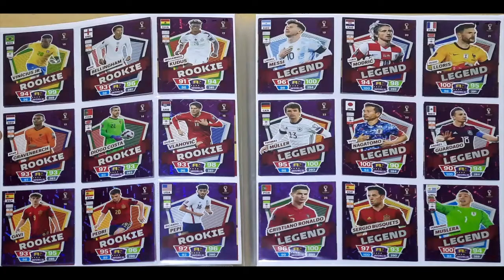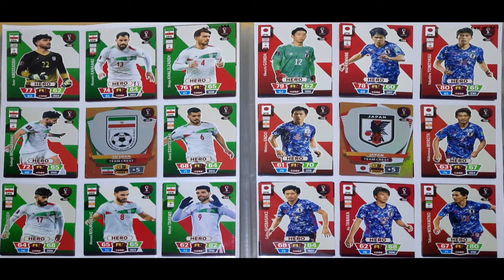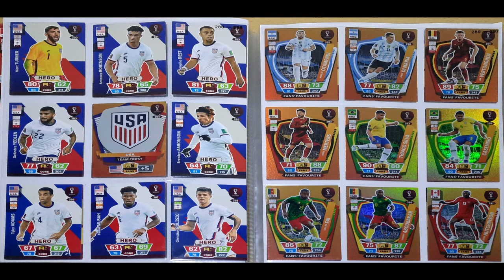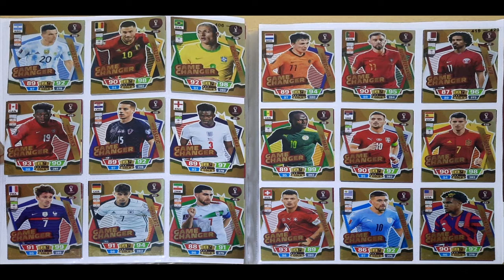Panini COMPLETE World Cup Qatar 2022 card album review.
Panini COMPLETE World Cup Qatar 2022 card album review. This is the complete Master set. Also info on how many cards, rares, legends & rookies it contains. Included are the Nordic exclusives.